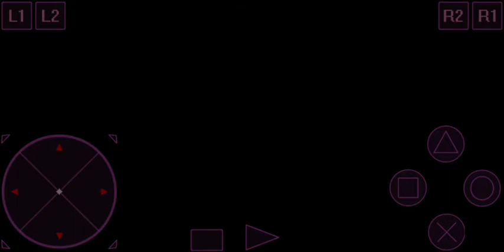Final Fantasy VI vs Doom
Doom is one of the three God whom sealed each other to maintain the balance in the Final Fantasy VI realm.